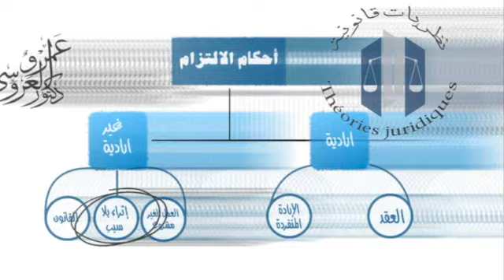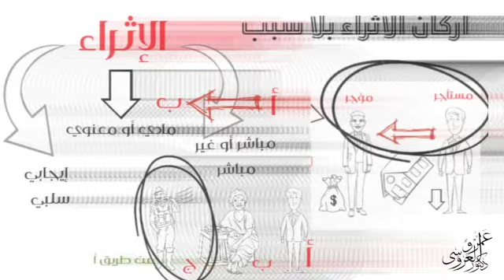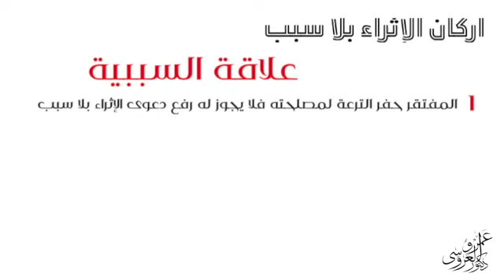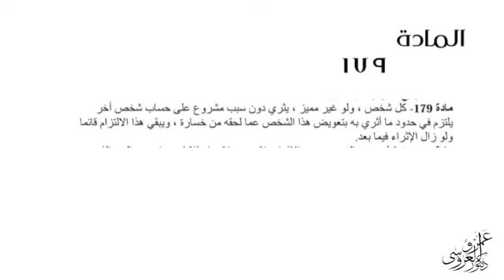الاثراء بلا سبب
فهرس الفيديو
00:00 مقدمه
00:30 مثال للتوضيح
00:56 تعريف الأثراء بلا سبب
01:39 أركان الأثراء بلا سبب
01:50 الأثراء المباشر والغير مباشر
02:16 الأثراء المادي والمعنوي
02:34 الأثراء الايجابي والسلبي
02:45 ركن الافتقار في الاثراء بلا سبب
03:10 ركن علاقة السببية في الاثراء بلا سبب
03:39 أسباب الأثراء المشروعه
04:16 النص القانوني في الأثراء بلا سبب
04:35 مدة التقادم في دعوى الاثراء بلا سبب